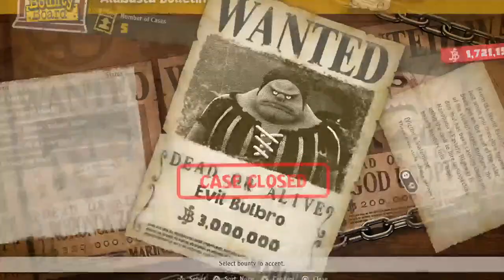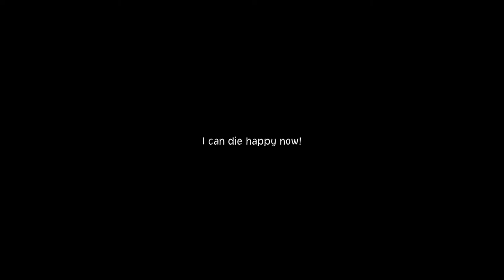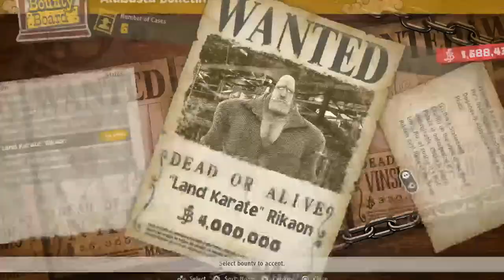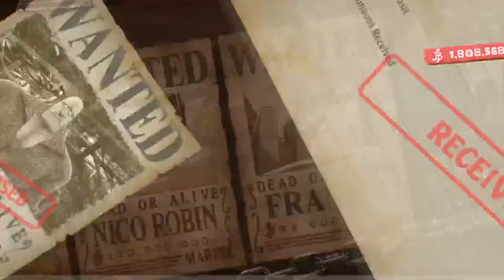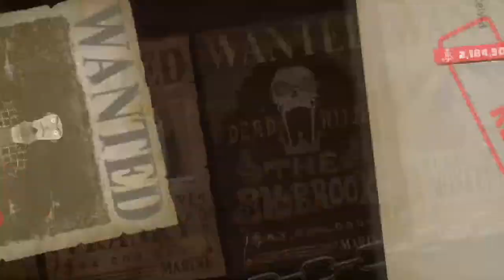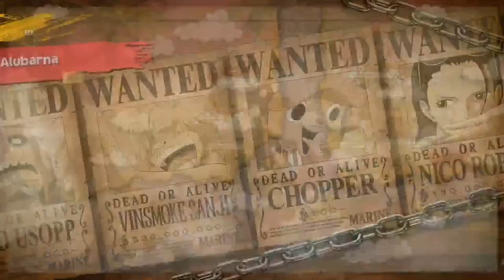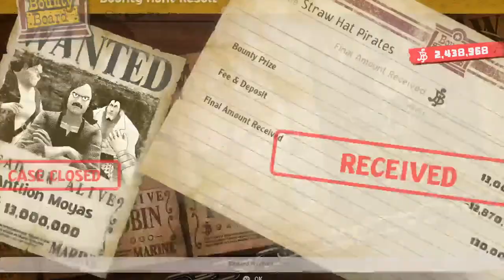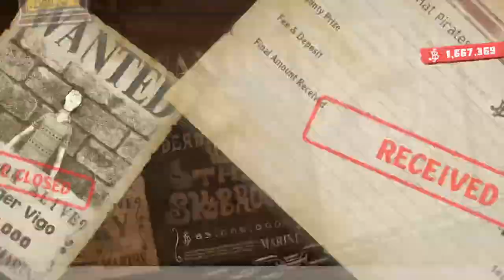Straw Hats getem episode 2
Smoken gaming working out or whatever